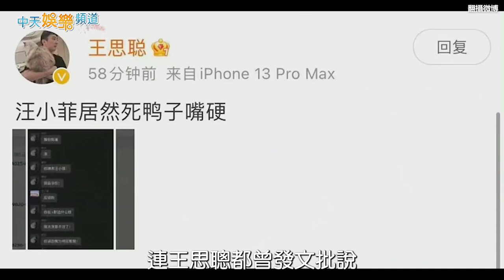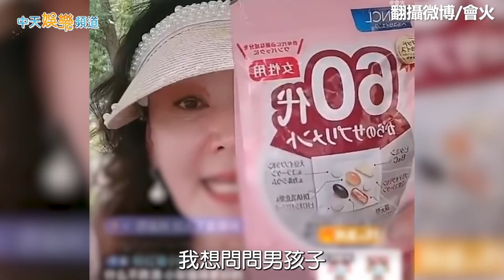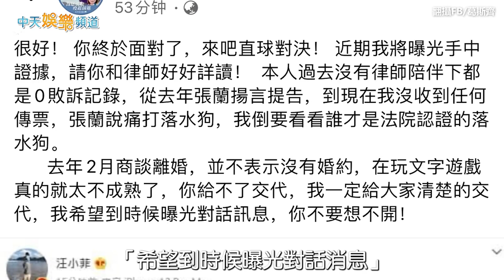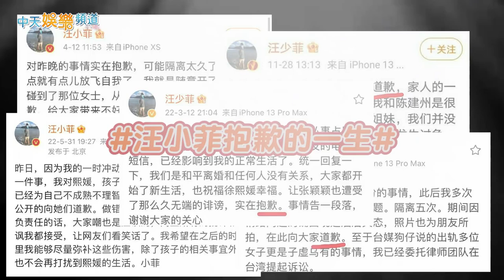【小菲懶人包】汪小菲被嫌棄又抱歉的一生 京城四少離了大S淪過街老鼠